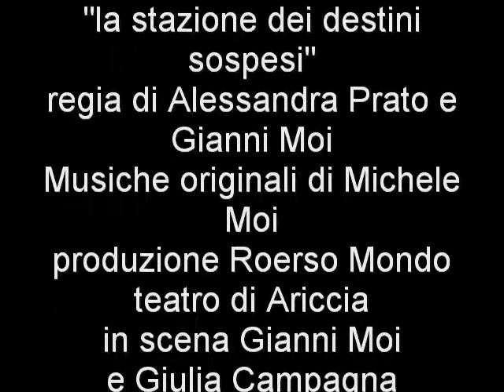la stazione dei destini sospesi